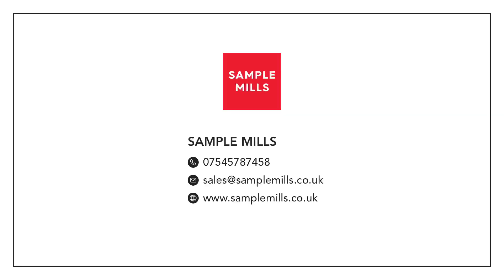31 Higher Budleigh Meadow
A 4 bedroom Semi-Detached family home situated in a popular residential cul-de-sac in Bradley Barton on the edge of Newton Abbot with easy access to local amenities including primary and secondary schools, the town centre with its further range of facilities and amenities to include shops, library, leisure centre, cinema, pubs and restaurants, parks, main rail line to London Paddington, a bus station and A380 dual carriageway to Exeter and Torbay.

The internal accommodation comprises entrance porch leading to hallway, downstairs cloakroom, lounge, separate dining room, kitchen and conservatory on the ground floor. Upstairs, there are 4 bedrooms and a family bathroom.

Further benefits include gas central heating, uPVC double glazing, garage plus off road parking, front and rear gardens.

Viewing is highly recommended.